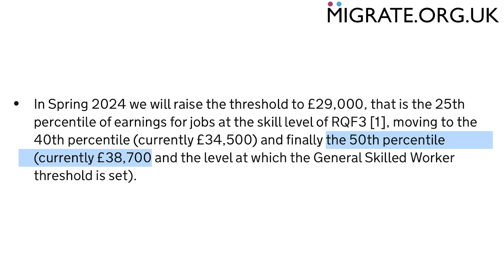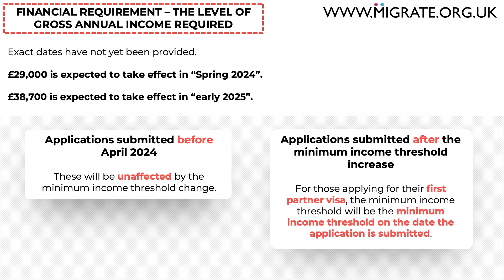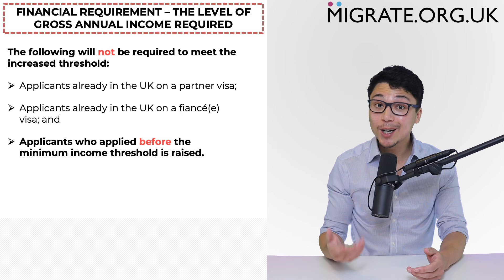UK Spouse Visa Minimum Income Threshold Increase - £18,600, £29,000, £34,500 or £38,700?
On 4th December 2023, it was announced that the financial requirement (minimum income threshold) is set to increase from £18,600 to £38,700 in Spring 2024. However, it has since been announced that the minimum income threshold will be raised incrementally in stages.

This video will discuss the proposed UK spouse visa minimum income threshold increase and how it can affect your UK spouse or UK partner visa application.

Why can I trust this video?

Asan OISC-regulated UK immigration law firm that specialises in UK spouse visas, we are very well placed to help.

We have more than 770 5* reviews and are unique in that many of our immigration advisors have worked for the Home Office - the UK government department that will process your spouse visa application.

Our full legal representation service

Our full legal representation service is for partners who want to ensure that they put the best application forward possible in the least time-consuming and least stressful way possible.

This is our bespoke service designed around your requirements and circumstances and will involve us handling your UK spouse visa application from start to finish.

Our DIY Application Pack Service

Our DIY Application Pack Service is for partners who want to apply themselves but would like additional guidance to save time and ensure that the UK spouse visa requirements are met.

This unique service will involve us providing you with detailed written guidance that have been tailored to the information that you provide us.

Thousands of partners have relied on this service and the feedback has been overwhelmingly positive - so much so that we offer a 100% money-back guarantee.

We are very proud of our reviews which can be found